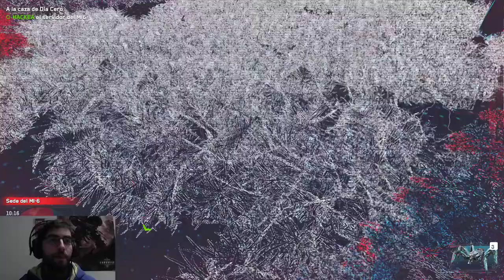Watch Dogs Legion -- Capítulo 20 -- Español / Castellano